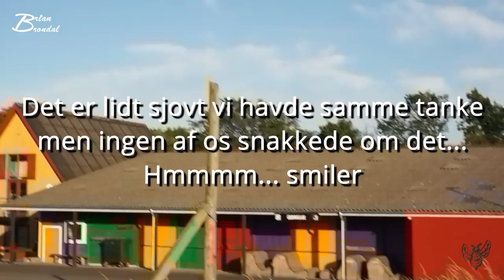Bagom Kevin P musikvideo 4 - 5 Vlog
Link til Kevins video/vlog bag om musikvideoen

Instergram : thedanishbrumbas

Galaxy
Facebock: